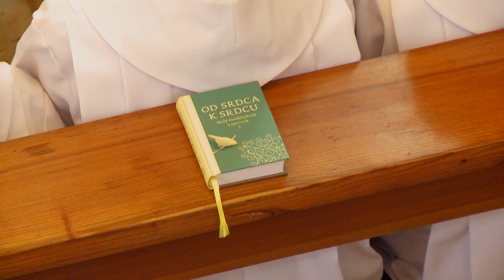Prvé sväté prijímanie - Kotešová 2014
Klip z Prvého svätého prijímania, ktoré sa odohralo v nedeľu 18. mája 2014 v Kotešovej.